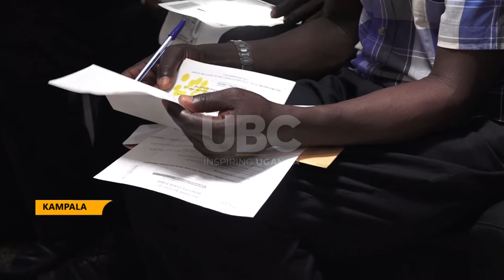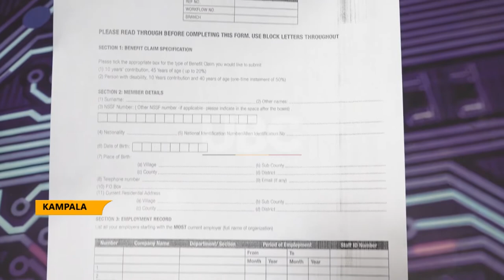NSSF Mid-term access - NSSF overwhelmed with influx.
Hundreds of people have flocked to the headquarters of the National Social Security Fund to apply for their savings through the window of midterm access.
The managing director of the Fund Richard Byarugaba says the number is overwhelming and the fund is suspending all field activities in the min-time to attend to the big number applying for their savings.